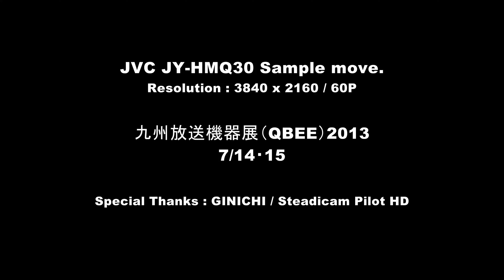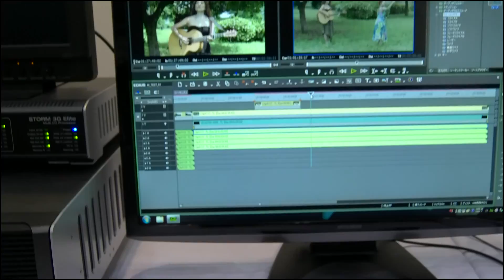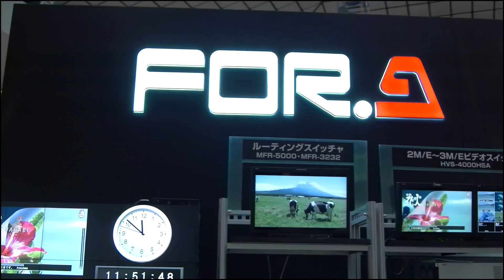九州放送機器展（QFHD)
QBEE2013を銀一さんからSteadicam Pilot HDをお借りして場内を少し歩いてみました。カメラはJVC　JY-HMQ30を使用。固定焦点の偶にピントはずれまくりですが、レゾリューションの大きさから来る奥行き感を感じて貰えれば良いですね。